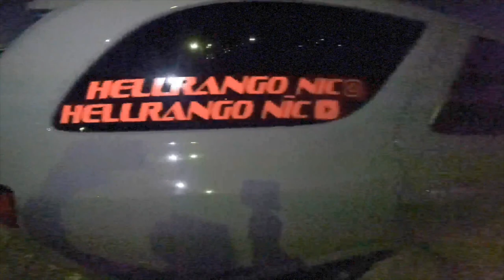FLashMcNasty ghetto car reviews at Tuesday night meet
typical Tuesday night car meet here in Detroit